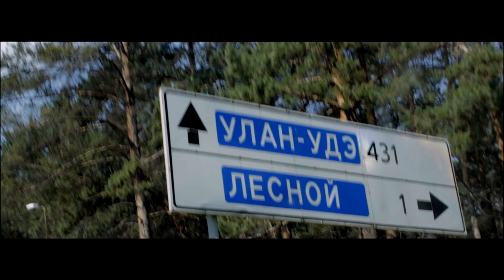ВАЗ 2103 Resto донор запчастей и хрома [Восстановление жигулей]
ВАЗ 2103 Resto донор запчастей и хрома. Собираем по городу три машины и начинаем процесс восстановления ВАЗ 2103. Следите за процессом!!!
Помощь на развитие канала, (пишите в комментах, всем кто поможет сделаю отдельное видео и поблагодарю): WebMoney: R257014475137